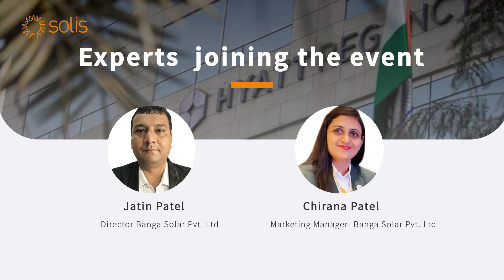Ahmedabad Technical Seminar & 3GW Celebration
Conference in India The countdown has begun, the Solis 𝐀𝐡𝐦𝐞𝐝𝐚𝐛𝐚𝐝 𝐓𝐞𝐜𝐡𝐧𝐢𝐜𝐚𝐥 𝐒𝐞𝐦𝐢𝐧𝐚𝐫 & 𝟑𝐆𝐖 𝐂𝐞𝐥𝐞𝐛𝐫𝐚𝐭𝐢𝐨𝐧 is only 3 days away! We extend our sincere gratitude to our valued customers and partners for their support. Our success wouldn't have been possible without your contribution to maintain our position as the 𝐓𝐎𝐏 market player in 2022, and a new 3GW milestone in India. Come celebrate with us and learn about our full-scenario PV solutions for your next project.

To reserve your seat, please contact Nitish Singh, Solis West India Regional Manager, at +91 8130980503.

Solis: 'Developing Technology to Power the World with Clean Energy.' 🌞